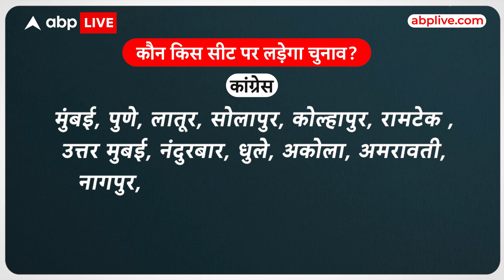Chunav 2024: महाराष्ट्र में Shivsena, NCP और Congress में सीटों का बंटवारा, किसके हिस्से कितनी सीट?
नमस्कार आप देख रहे हैं ABP LIVE और मैं हूं आपके साथ नैन्सी बाजपेई. महाराष्ट्र में विपक्षी गठबंधन महाविकास अघाड़ी (MVA) ने सीट बंटवारे का ऐलान कर दिया है…मुंबई में आयोजित एक प्रेस कॉन्फ्रेंस के दौरान तीनों दलों के प्रमुख. उद्धव ठाकरे, शरद पवार और पृथ्वीराज चव्हाण मौजूद रहे...जिनकी मौजूदगी में सीटों के बंटवारे के ऐलान किया है. इसके तहत 21 सीटों पर शिवसेना (उद्धव गुट), 10 सीटों पर एनसीपी, 17 सीटों पर कांग्रेस चुनाव लड़ेगी. चलिए अब एक नजर इसपर भी डाल लेते है कि यूबीटी का कौन सा दल कौन सी सीट पर चुनाव लड़ेगा.